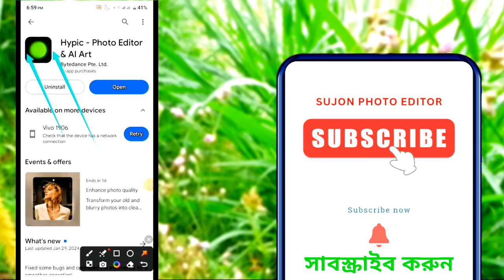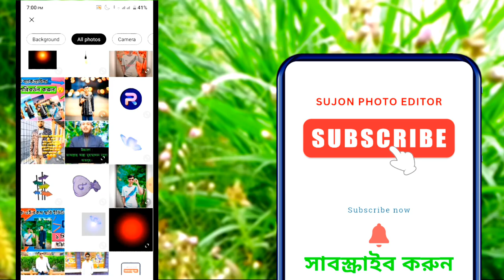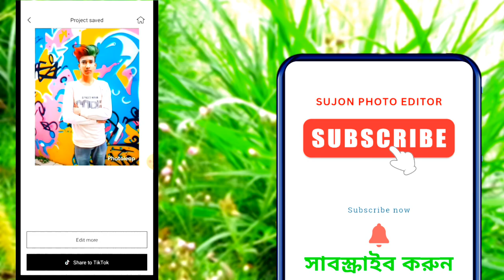Hypic দিয়ে চুলের কালার ও এডিটিং 😱Hay app Hairstyle Photo Editing | New Photo Editing Bangla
How to change hair colour i picsart || how to change your hair color || Hindi,

Hair Style Editing Tutorial || Autodesk Sketchbook Hair + Color Editing || New Hair Editing Tutorial

Hair Colour And Oil Paint Photo Editing । Yellow Background Photo Editing Picsart Full Tutorial

how to change your hair color, How to hair color at home for man, How to change hair color in picsart, Picsart editing tutorial, Picsart best hair edit, How to hair color change, Hair editing
Teg:👇

how to change your hair color

How to hair color at home for man

How to change hair color in picsart

hypic editing 2024

hair colour photo editing2024

hair colour photo editing app

picsart photo editing hair colour tamil

how to edit hair color2024

how to change hair color

চুল কালার করুন 😯

হেয়ার স্টাইল

চুল কালার ২০২৪